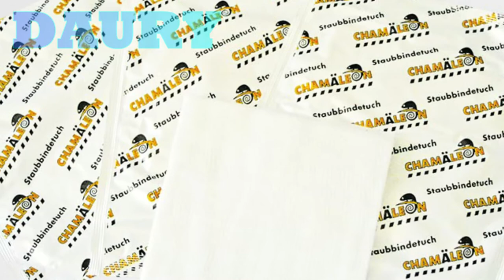Cómo eliminar el olor a orina de la ropa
Existen olores que una vez que se impregnan en la tela no son fáciles de eliminar, por eso aprende a cómo quitar el olor a orina de la ropa con estos consejos muy efectivos que te ofrezcos a continuación.

1.Toallitas absorbentes
Toma toallitas absorbentes y colócalas sobre la mancha de orina, si tienes de las que vienen humedecidas con jabón mejor; sino no importa, utiliza las comunes. Luego enjuaga con agua y aplica vinagre blanco con una esponja o paño y deja que se seque; si puedes, cuelga la prenda al aire libre. Finalmente lava de forma habitual.
2.Enjuague bucal
Antes de hacerlo te sugiero que pruebes en una prenda o paño que no te sirva. Una vez comprobado, entonces esparce el enjuague bucal sobre la mancha de orina, deja secar y luego lava de modo normal.
3. Vinagre blanco
Coloca las prendas en la lavadora realizando un ciclo sin jabón; en su lugar añade una taza de vinagre blanco y llena la lavadora de agua fría. Luego haz un ciclo de forma habitual con jabón.

4.Aceite de citronela
Llena media taza con alcohol y agrega dos cucharadas de aceite esencial de citronela (se consigue en herbolarios) y luego espárcelo sobre la mancha; después lava normalmente. También es recomendable probar antes en otra superficie para evitar una posible decoloración.